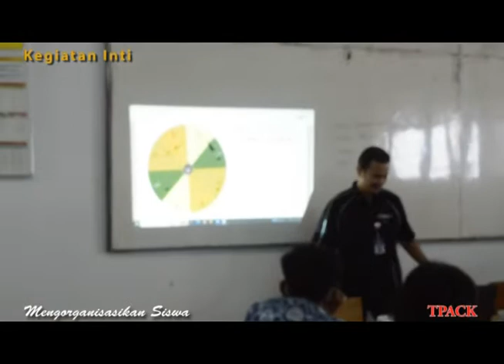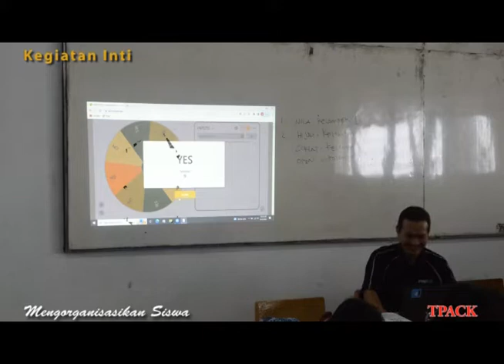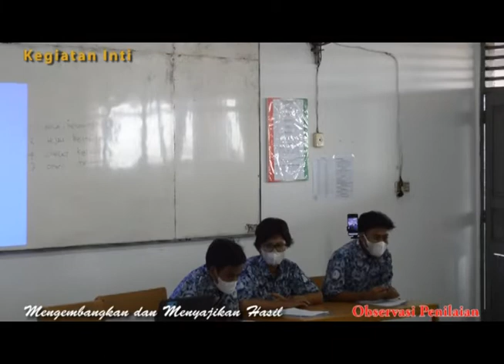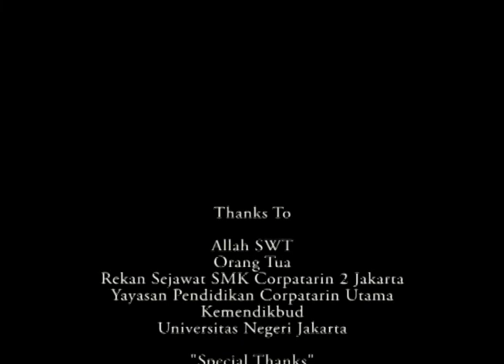UJI KINERJA PRAKTEK PEMBELAJARAN SBF PPG DALJAB 2022 UNIVERSITAS NEGERI JAKARTA